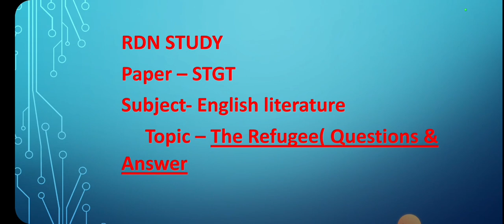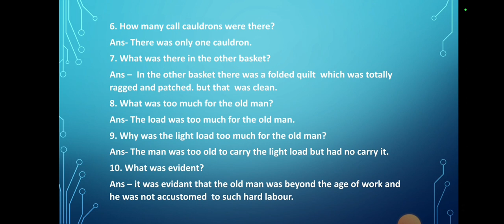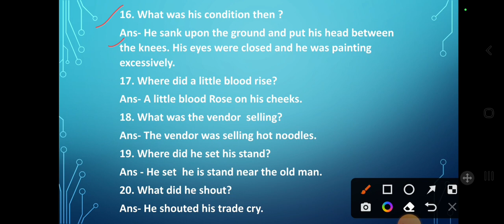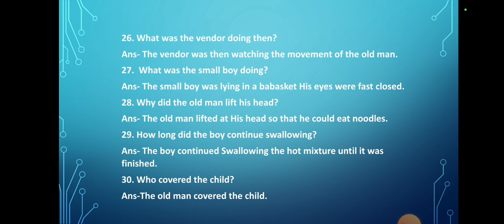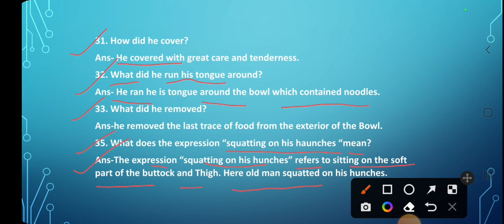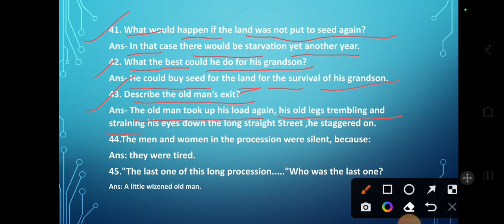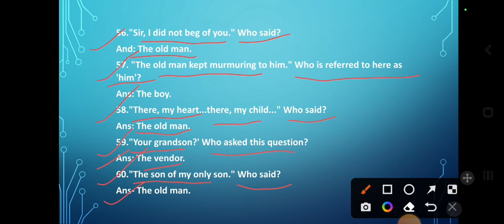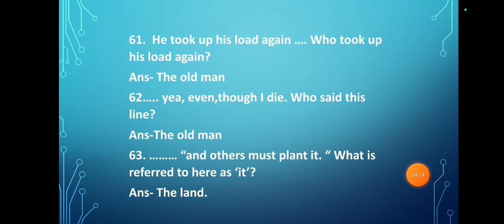The Refugee || Questions and answers || By Sanjukta Ma'am || STGT exam